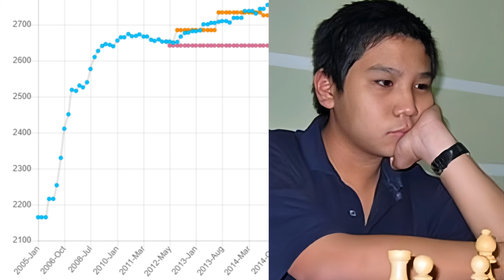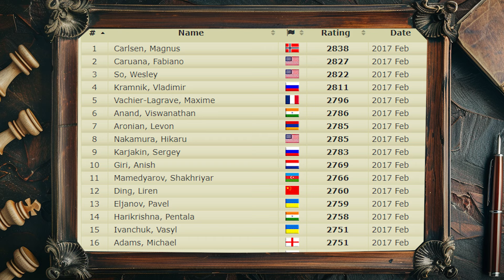Уэсли Со. Один на один с игрой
В наши дни уже стало обычной практикой наличие не одного, а сразу нескольких тренеров у любого перспективного шахматиста. Один ставит дебют, второй рассказывает про стратегию, третий обучает игре в эндшпиле, а четвертый устраивает недельные сборы с подробным разбором партий – и так год за годом!

А вот у Уэсли Со, который родился 9 октября 1993 года на Филиппинах, ситуация противоположная – практически всю свою карьеру Уэсли работал один, но, несмотря на это, сумел добиться невероятного результата: на сегодняшний день Со является обладателем пятого рейтинга в классику в истории.

Мы поздравляем Уэсли Со с днем рождения и предлагаем вам ознакомиться с биографией филиппино-американского шахматиста в новом видео Ильи Левитова из рубрики "100 лучших шахматистов"!